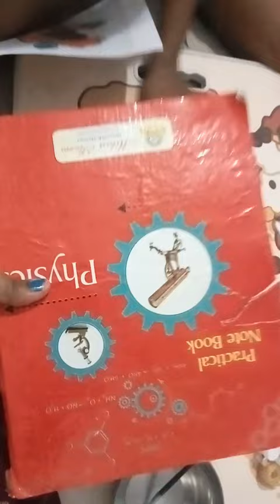sri_krishna_craft|waste_material_craft